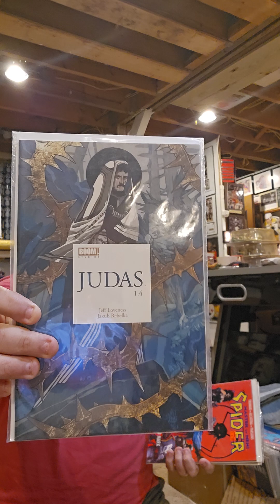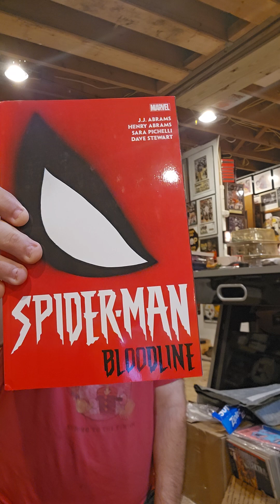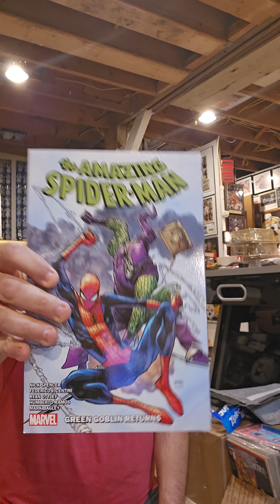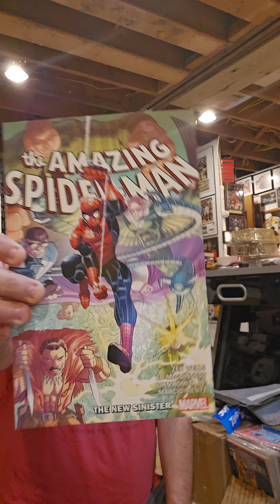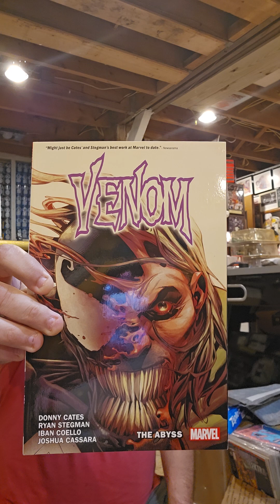Unboxing Trade Paperback pickups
trade paperbacks